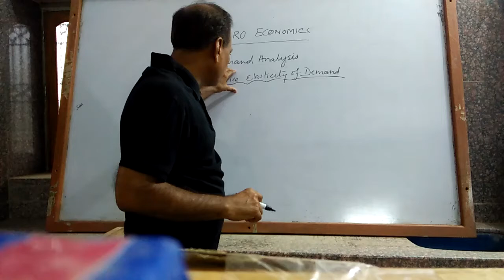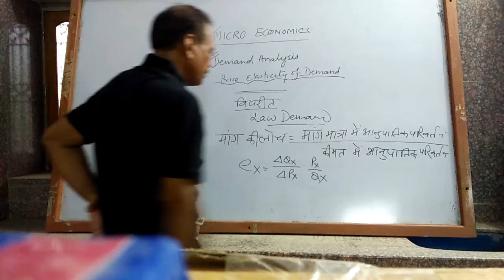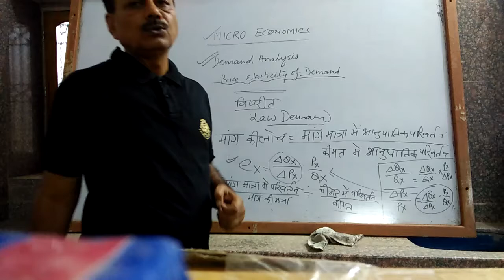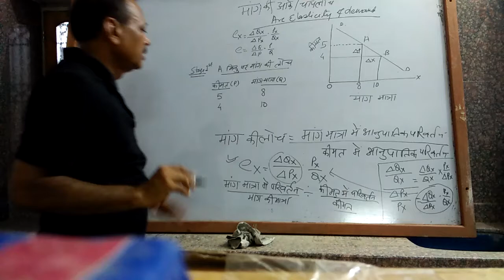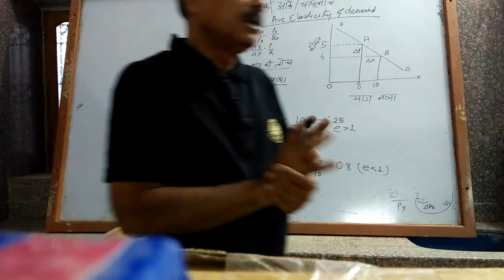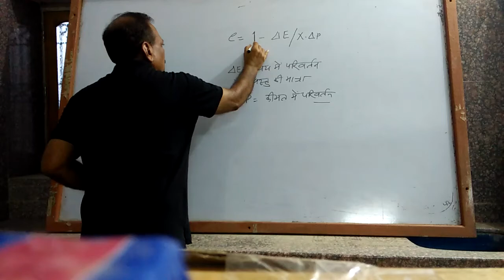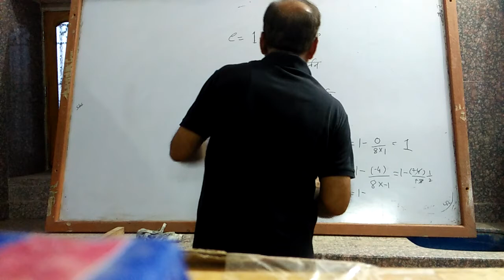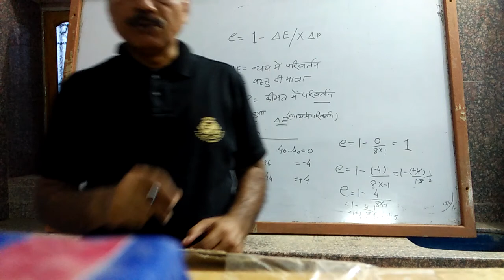Demand Analysis(Micro Economics)